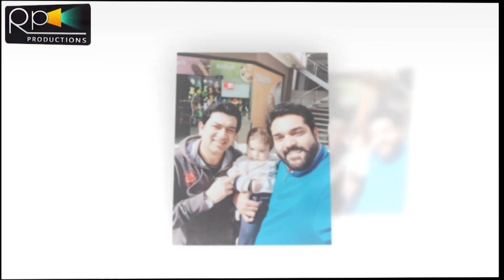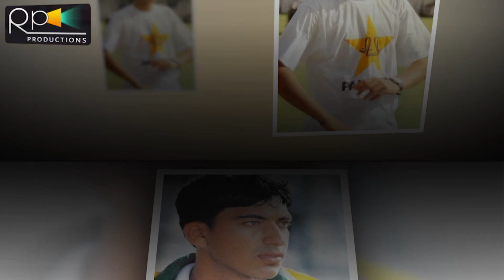Hassan Raza The Lost Legend Cricketer Current Life | Then And Now | LifeStyle